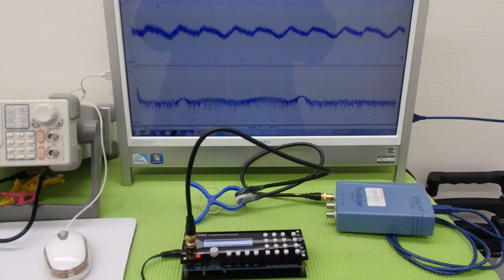オリジナル超音波実験 （超音波システム研究所 ultrasonic-labo）